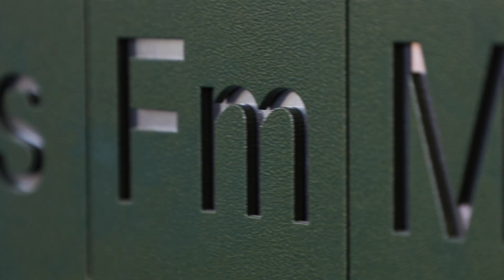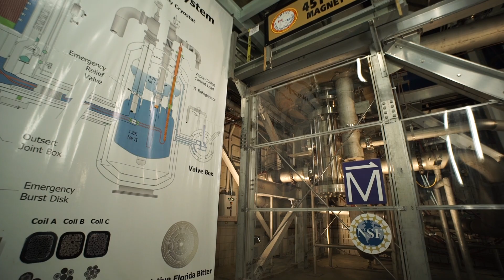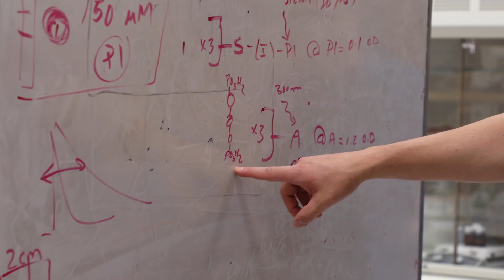FSU Department of Chemistry & Biochemistry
Welcome to the Department of Chemistry and Biochemistry at Florida State University, home of the ChemiNoles. Since its founding in 1949, FSU's graduate program in Chemistry and Biochemistry has ascended to prominence both nationally and internationally, and its esteemed faculty includes decorated scientists with diverse research portfolios and rich interdisciplinary experience. In addition to undergraduate degrees offerings in chemistry, biochemistry, and chemical science, the department offers Master of Science (MS) and Doctor of Philosophy (PhD) degrees in analytical, biochemistry, inorganic, organic, nuclear, materials, and physical. The department also participates in interdisciplinary programs in materials science and molecular biophysics and maintains strong connections with the National Science Foundation-funded, FSU-headquartered National High Magnetic Field Laboratory.